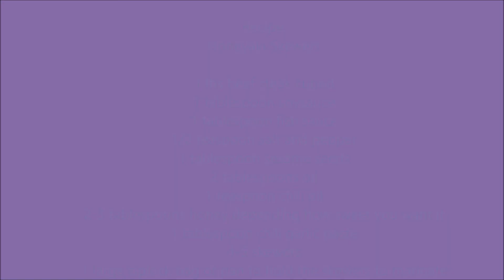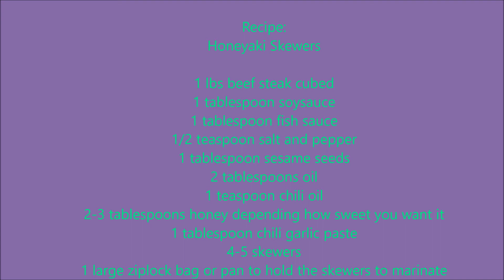Darkestic cooking show: Honeyaki beef skewer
Honeyaki beef skewer is something I designed cause I wanted a special sauce. something that I could do myself. I hope you enjoy and happy easter. :D

Recipe:
1 tbs soysauce
1 tsp fish sauce
1 tbs sessame seeds
1/2 tsp salt and pepper
2 tbs oil
1 tsp chili oil
2-3 tbs honey (add more for sweetness)
1 tbs chili garlic sauce
4 to 5 skewers
1 pound of beef steak in cubes

Prep:
Mix all in a ziplock bag but the skewers. Marinate for an hour or two, even over night. Then take the meat and skewer it through the center. Once the meat is skewer. Place in a hot pan on medium heat and cook the meat. Add the sauce from the marinade into the pan and cook it. once the meat is cooked, remove and cook the sauce a minute more. and then use that sauce for on the meat. Enjoy!!!